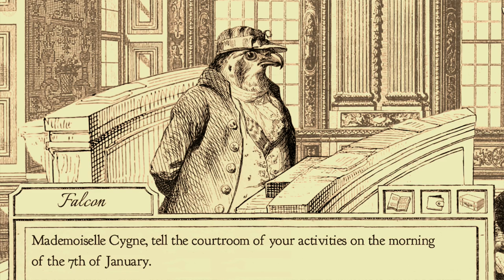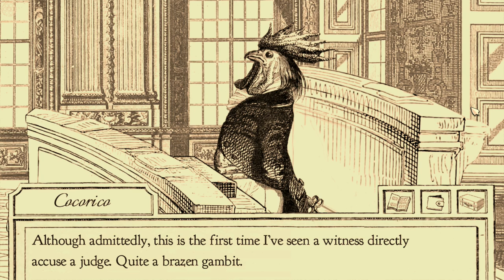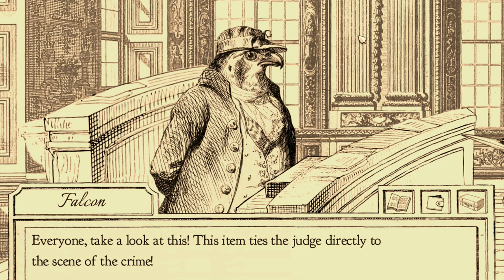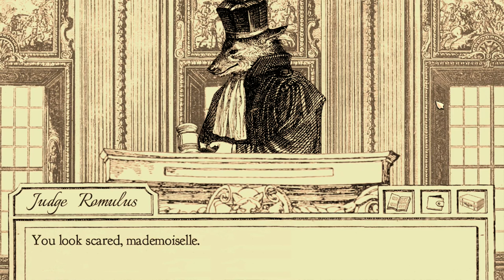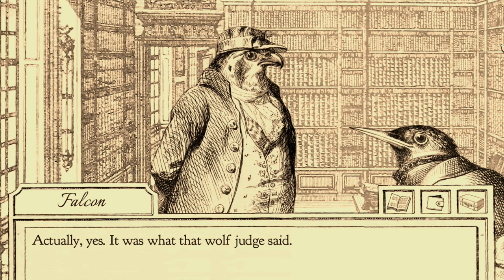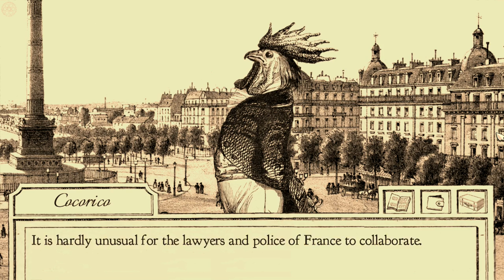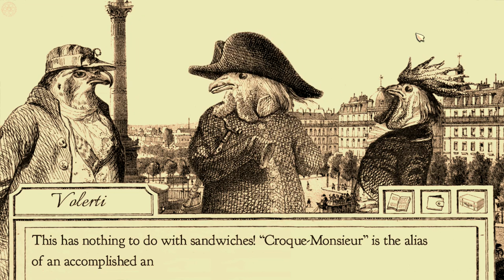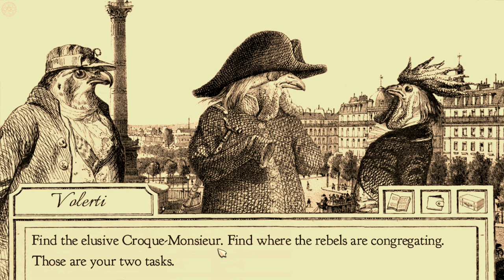Fawin N Friends: Aviary Attorney (Feat. Micro) Ep9 - Wolf in Sheeps Clothing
Bad puppy